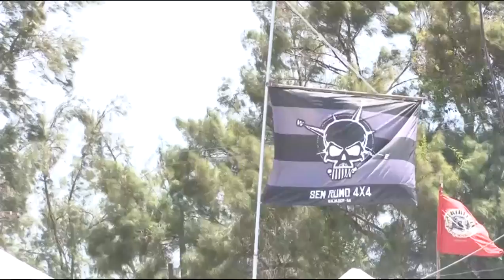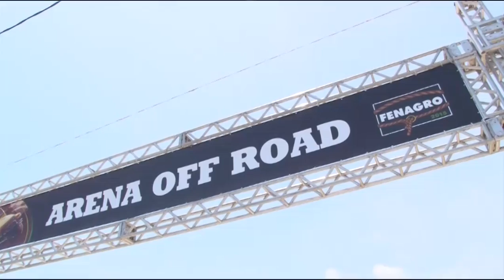Segundo Arena OFF ROAD no Parque de Exposições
Várias tribos de 4x4 estiveram reunidas no Arena Off Road. O evento aconteceu pela segunda vez e marcou o fim de semana no Parque de exposições. Confira.